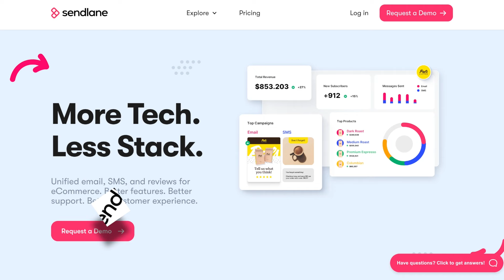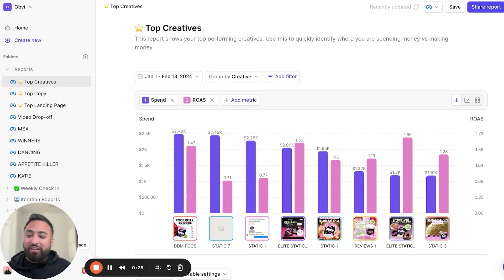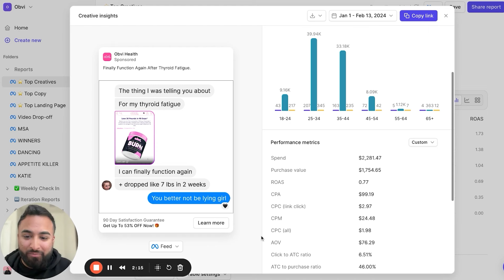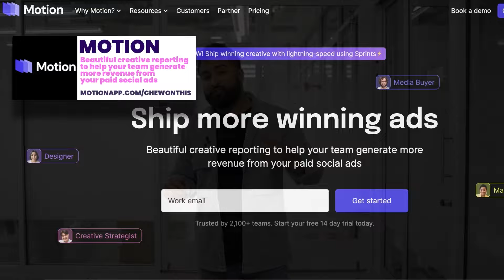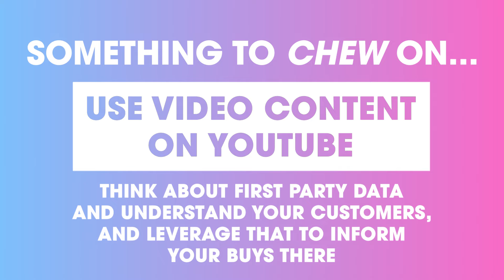Google Rep Talks AI, GA-4, and More!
In the Season 3 finale of Chew on This, Ron and Ash are joined by Zach Cox, a growth lead at Google, to discuss various aspects of AI, GA-4, and retail commerce. Zach delves into Performance Max, emphasizing its role in capturing demand and acquiring new customers. He stresses the importance of considering customer lifetime value in media strategies and highlights the shift in retail thinking towards viewing retail as a growth channel. Zach also discusses the significance of attention, branding, and connection in content creation. Furthermore, he shares key factors he considers when brands approach him for growth goals and suggests leveraging customer feedback data in creative strategies. Zach concludes by pointing out the mistake brands make when transitioning into retail without aligning brand awareness and performance teams.

🧲 Zach recommends that brands leverage Google’s Performance Max platform to capture consumer demand.
📈 He advises brands to think about retail as a channel for growth and consider how they can leverage it in their overall strategy.
🎯 Zach emphasizes the importance of segmentation and tailoring messaging to specific customer cohorts.
🎥 He encourages brands to leverage their video content on YouTube, including user-generated content, for a greater reach and long-term impact.
🤖 Zach believes AI technology will continue to shape the search landscape and advises brands to stay ahead of the curve by understanding how consumers are using these tools.

0:00 - Intro.
​1:31 - Performance Max.
​6:03 - Importance of LTV in media strategy.
​10:04 - Retail as a channel for growth.
​13:27 - Attention, branding, and connection in content creation.
​15:46 - Key factors for growth goals.
​16:57 - Mistakes brands make when transitioning into retail.
​17:49 - Leveraging customer feedback data in creative strategies and decision-making.
​18:59 - Leveraging first-party data and limitations in using it for Google.
​20:00 - Tailoring media strategies based on customer preferences.
​21:16 - Google's role in supporting brands.
​24:01 - Google's collaboration with creators for influencer marketing and content partnerships.
​25:04 - The power of creators in the market and finding the right audience.
​33:00 - Google Analytics 4 (GA-4).
​36:00 - Connected TV (CTV) on YouTube for retail-focused advertising.
​38:03 - Final chew.

📊 Motion - Motion will take your creative game to the next level. It allows all media buyers/marketers to do an in-depth creative analysis and create multiple reports which, otherwise may not be possible on the ads manager itself.

📨 Sendlane - Tired of paying for hosting unnecessary contacts on your email list? Thats why we switched to Sendlane where we are only charged for the number of contacts we send to. You will unlock huge savings by signing up with them.